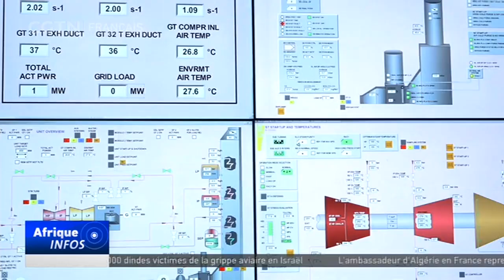L'Égypte rejoint la Nouvelle Banque de développement basée à Shanghai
L'Égypte est devenue le dernier pays à rejoindre la Nouvelle Banque de développement basée à Shanghai. Cette banque a été créée en 2015 par les États des BRICS, c'est-à-dire le Brésil, la Russie, la Chine, l'Inde et l'Afrique du Sud. Elle aide à financer des projets de développement dans un large éventail d'économies en développement.